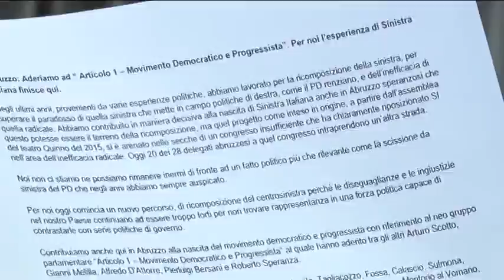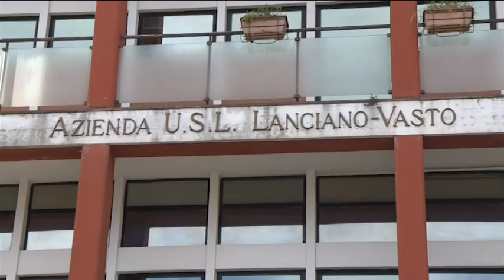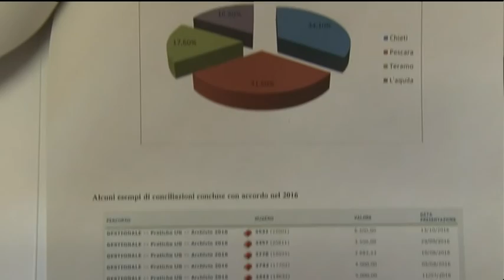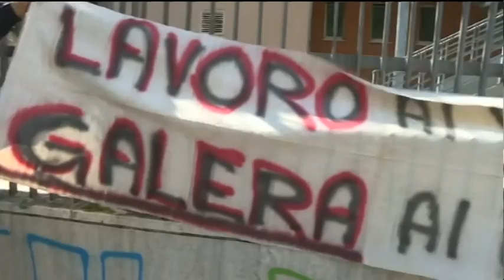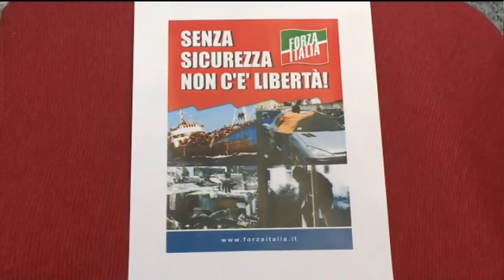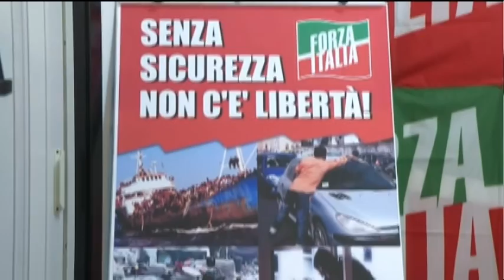TgSei Edizione della notte Venerdì 10 marzo 2017